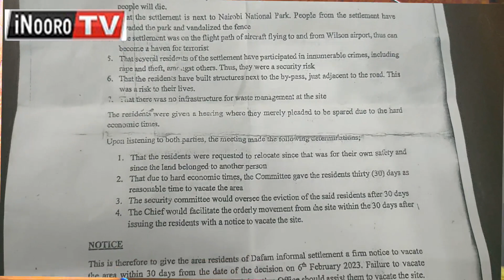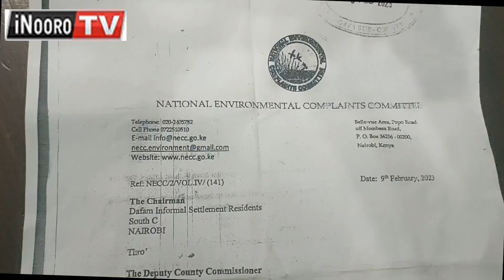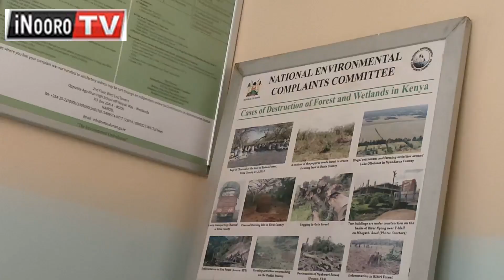Aikari a South C Bypass gũikia mateta atĩ nĩ marenda gũthamio